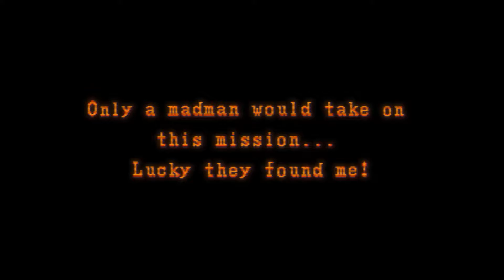U.N. Squadron (Super Nintendo)